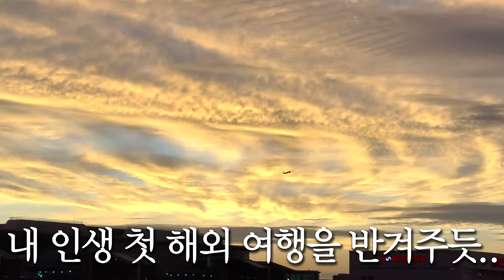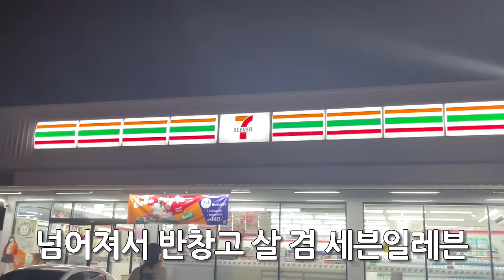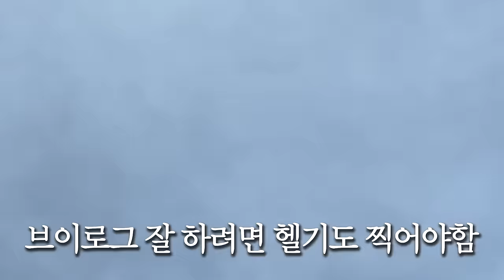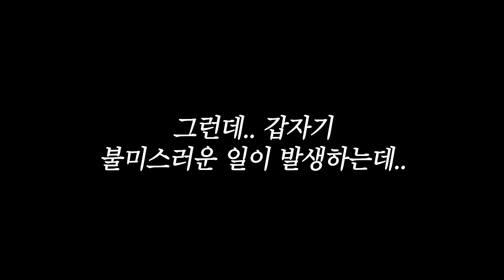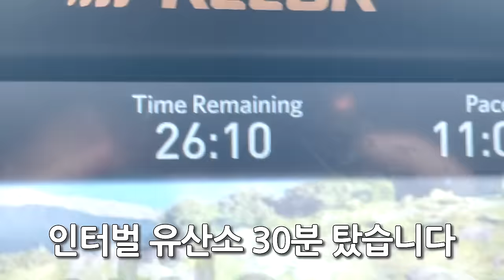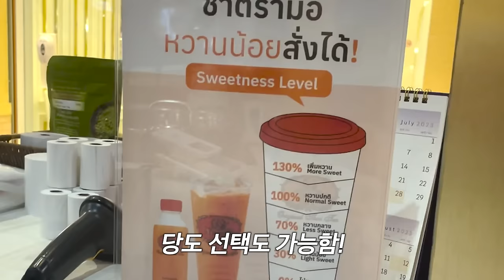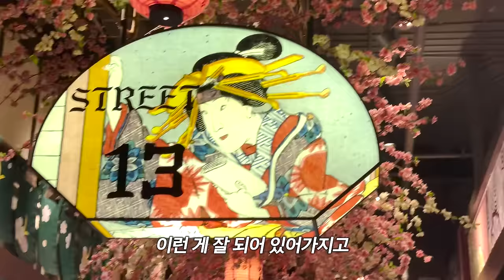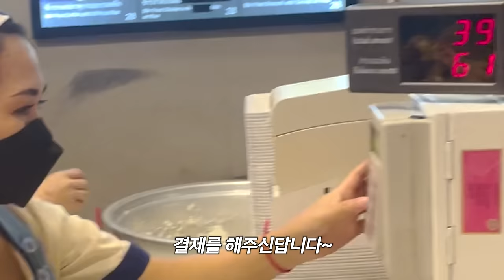쉴틈없이 먹는 태국여행 브이로그🇹🇭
인생 첫 해외여행.. 태국🇹🇭 vlog mukbang